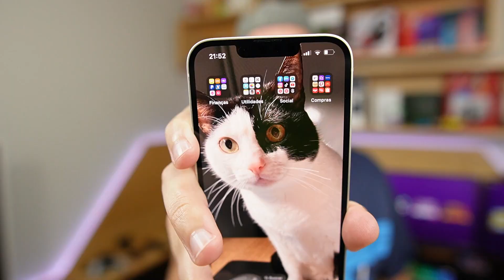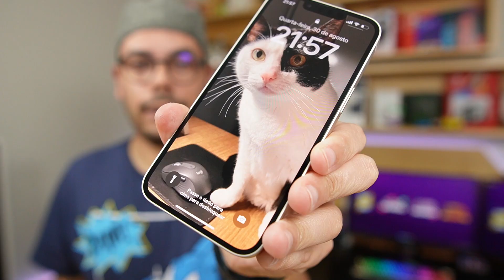IPHONE 13: AINDA VALE A PENA COMPRAR?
O iPhone 13 é o iPhone mais barato vendido no momento pela Apple se desconsiderarmos a versão iPhone SE, por isso faz sentido se questionar: Vale a pena comprar o iPhone 13 em 2023? Pensando nisso hoje vamos falar um pouco desse smartphone da Apple e todos os seus pontos positivos. Mas antes, vamos relembrar a ficha técnica do iPhone 13?

Com 6.1 polegadas em uma tela Super Retina XDR o iPhone 13 ainda é um celular bastante interessante. Ele conta com sistema SOS de Emergência, Chip A15 Bionic com GPU de 4 Núcleos, recebe as mais recentes atualizações do iOS, sistema operacional da Apple e conta com 5G ultrarrápido.

Falando de suas câmeras, ele possui duas câmeras principais de 12 MP sendo uma grande-angular e a outra ultra-angular. Já sua câmera frontal também possui 12 MP e conta com a tecnologia TrueDepth além de ter sensor para biometria facial ultrarrápida. Sobre sua bateria, segundo a Apple o iPhone 13 possui 19 horas de duração de bateria em reprodução de vídeos.

Ainda vale a pena comprar iPhone 13? Qual o melhor iPhone para comprar em 2023? Qual iPhone comprar? Venha conhecer!